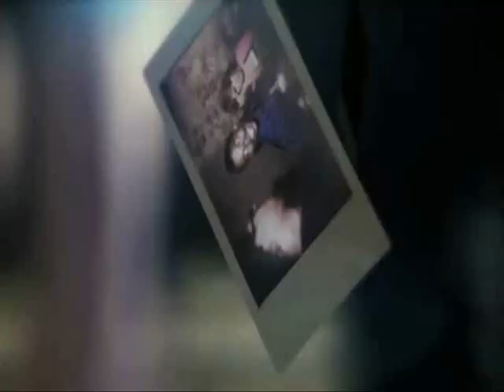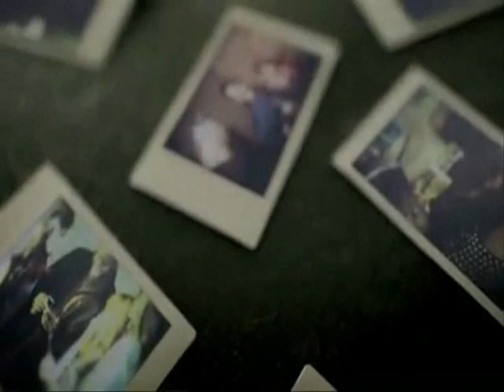Mash up - Ariplanes & Love the way you lie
Mashup by TheGreatOtopz, I just make the video ^^